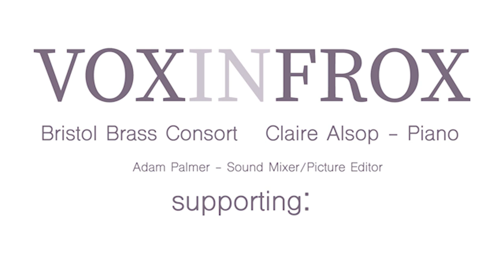"Bridge Over Troubled Water" for 'Mothers for Mothers'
We are all missing our friends during this Covid-19 outbreak which is why Vox in Frox have joined together with friends to make this video. But imagine what it would be like if you had just had a baby in this time of drastically-reduced social contact. No contact or support from your family ….. You can’t go to mother and baby groups ….. No just taking your baby out for a stroll, or to a cafe, or round to your friends’ houses.

And then imagine that on top of that you are feeling low. Who do you turn to?

Since 1981 Mothers for Mothers has supported families affected by maternal mental illness across Bristol, South Gloucestershire and North Somerset.  They offer support to women during pregnancy and until their youngest child attends school, from illness to wellness, through their support services.

Mothers for Mothers are still open during this crisis. The helpline remains open 10am to 9pm Monday to Friday on 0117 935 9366.  Support calls are available Monday to Thursday.  Calls are also available with a member of the Peer Support team  / Home Visiting team.  They have a zoom peer support group on Tuesdays at 11am.  Details can be found in the client closed Facebook group.  They are posting daily in that group and have ideas for activities, crafts, self care and a bedtime story every evening at approximately 6.30pm.

If you have enjoyed our video please help Mothers for Mothers continue this vital work and donate using our local giving page which you will find via this link.

But most importantly, don't forget to make a donation to Mothers for Mothers.

When you’re weary, feeling small.
When tears are in your eyes I will dry them all.
I’m on your side when times get rough
Like a bridge over troubled water I will lay me down.

Soloists: Caroline Lowe, Rhiannon Lampard, Louise Palmer, Cat Christopherson.
1st Sopranos: Alex Price, Fiona Tonkin, Gemma McCann, Helen Lunness, Jackie Head, Julia Haggett, Rhiannon Lampard, Sue Rice.
2nd Sopranos: Alyson Lampard, Bernice Appleyard, Cat Christopherson, Emily Mabey, Emma Shaw, Laura Davies, Naomi Crowne, Ruth Townend.
Altos: Anne Merrick, Erica Wiltshire, Gill Loveday, Helen Ayrton, Lynne Joyner, Laura Mathison, Mary Maybin, Louise Palmer, Vanessa Knight, Vikki Rubie-Todd
Piano: Claire Alsop
Trumpet: Paul Harris, Tom Deakin
Horn: Paul Tomlinson
Trombone: John Cornick
Tuba: Simon Derrick
Sound Mixer / Picture Editor: Adam Palmer
Choral Arrangement: Kirby Shaw
Brass Arrangement: John Cornick